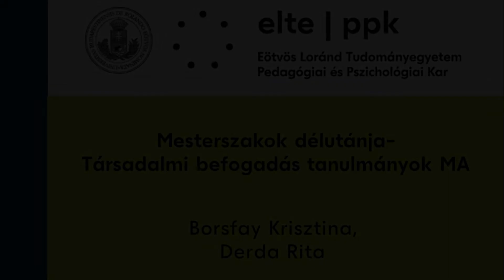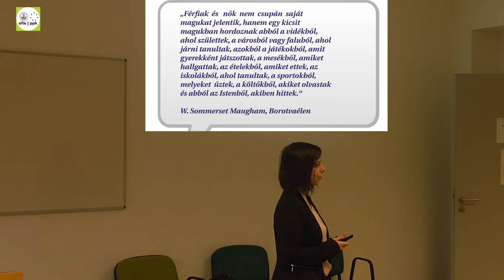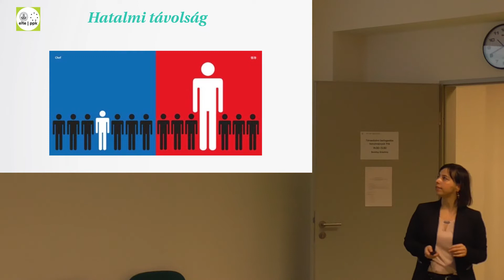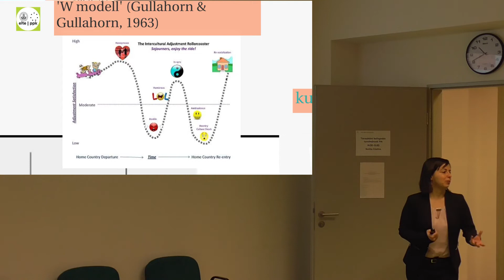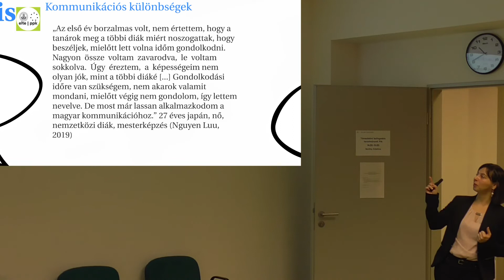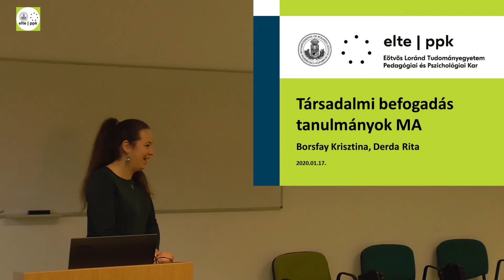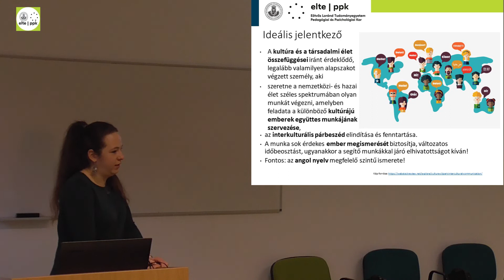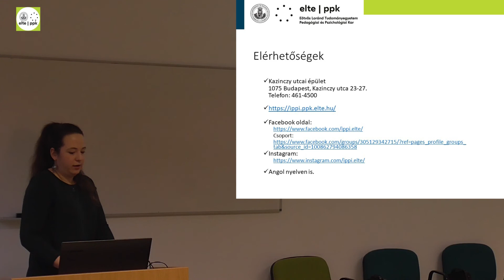Társadalmi befogadás tanulmányok MA - tájékoztató előadás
ELTE PPK Nyílt nap 2020
Előadó: Borsfay Krisztina